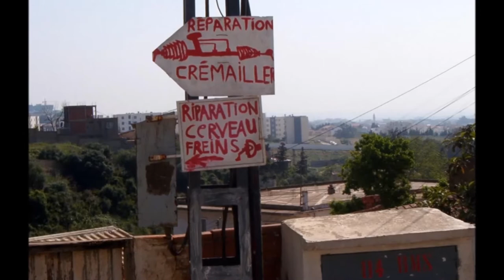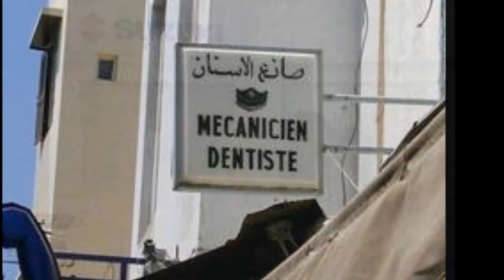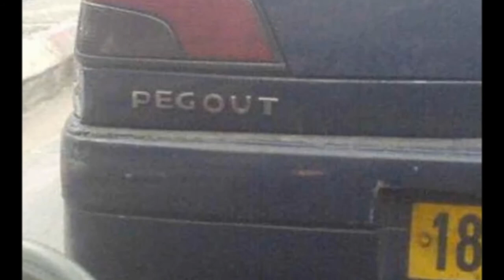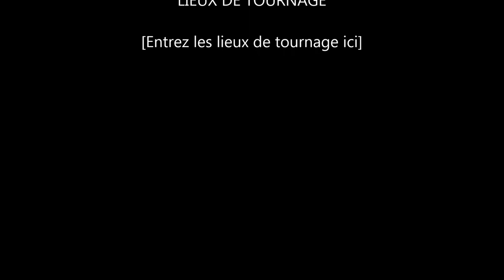Algerie Insolite II عجائب و غرائب الجزائر Rai Dz Jdid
Algerie Insolite II عجائب و غرائب الجزائر